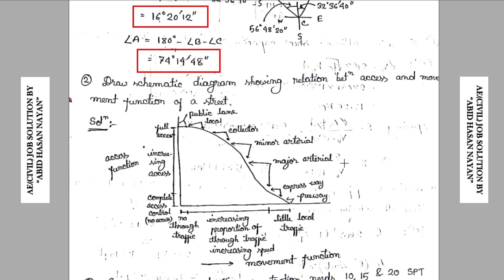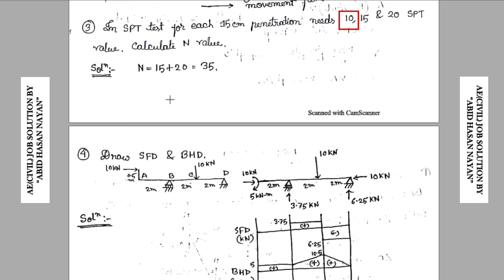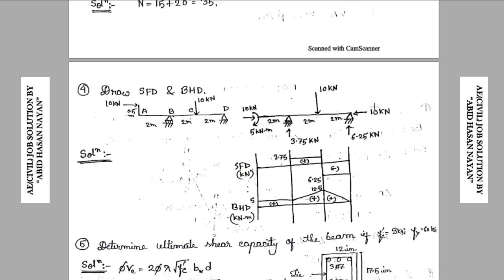L-19 || BGDCL- 2021 || BUET Pattern || AE(CIVIL) Job Solution|| Abid Hasan Nayan